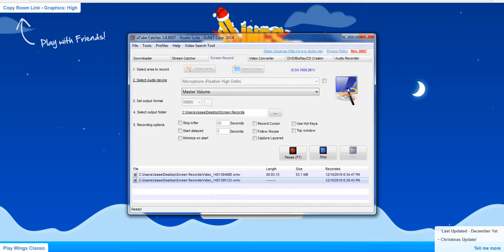Wings.io - The Battle - #1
sorry is this is short video